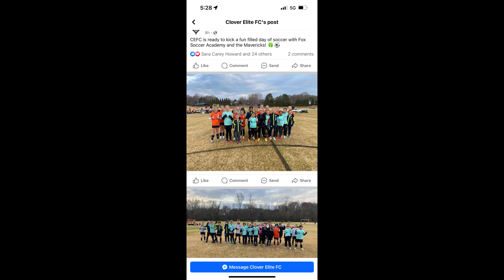Clover Elite Jamboree Dec 9 2023